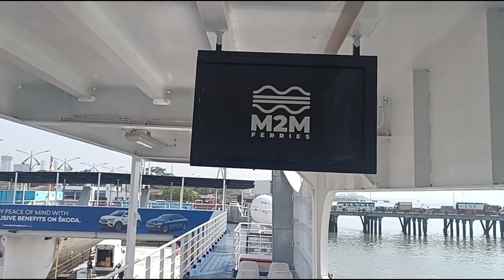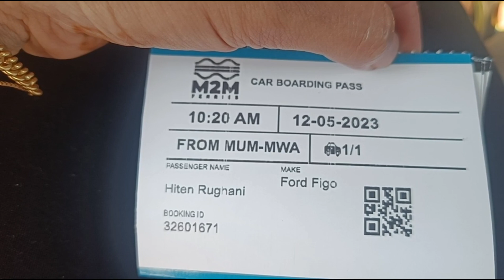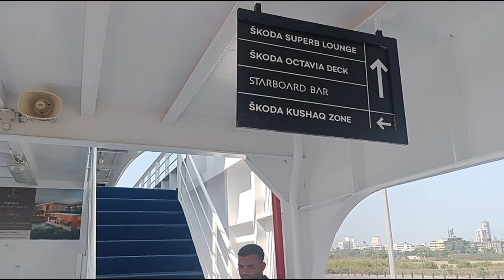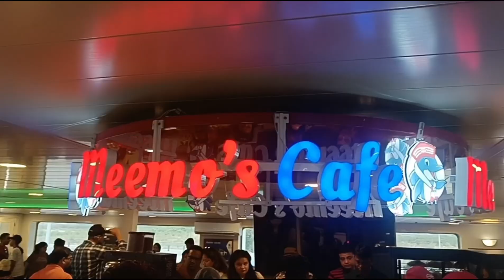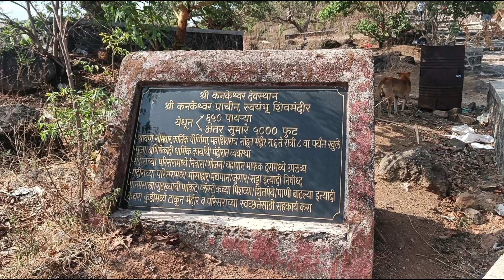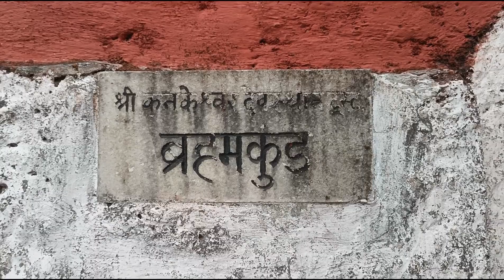Mumbai's Maritime Marvel: Sailing the Seas with M2M Ferry Adventure | Mumbai to Alibaug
Hi Folks,

Prepare to set sail on an extraordinary maritime journey as we hop aboard the M2M Ferry in Mumbai! ⚓🌊 Join us as we navigate through the city's bustling waterways, witnessing the skyline from a whole new perspective. Our travel vlog captures the excitement, the panoramic views, and the unique charm that this ferry adventure offers.

🌍✈️ Your support fuels our passion to uncover hidden gems and share them with the world.

From the deck of the ferry, the iconic Mumbai landmarks unfold before us, painting a picture of the city's vibrant spirit. The M2M Ferry isn't just a mode of transportation; it's a voyage into the heart of Mumbai's maritime heritage. Join us as we embrace the sea breeze, the city's energy, and the thrill of sailing between the islands.

Whether you're a local or a visitor, the M2M Ferry promises a memorable experience that blends urban exploration with the romance of the open sea. It's a journey that brings Mumbai's captivating narrative to life in a way like never before.

Embrace the rhythm of the waves and the captivating beauty of Mumbai's skyline from the waters that surround it. Join us as we embark on this unique maritime adventure with the M2M Ferry, where every moment is a voyage of discovery. ⛴️🏙️

Alibaug is a perfect getaway for Mumbaikars. We recently visited Alibaug via M2M Ro Ro Ferry.
We have tried to share almost every detail in the video as well as mentioning all the details below :

Ferry Timings :
1) 7:00AM
2) 10:20AM
3) 1:40 PM
4) 5:10 PM

1)  Tickets per person : INR 390/- onwards
2) 4 Wheeler  : INR 1020/- onwards

3) 2 wheelers : INR 210/- onwards

Note :
1. Please note booking timings and tickets may vary according to seasons and description.
2. Please check in 35-40mins before departure.